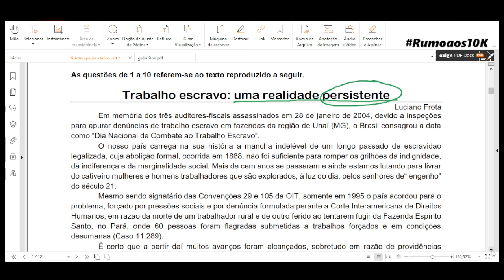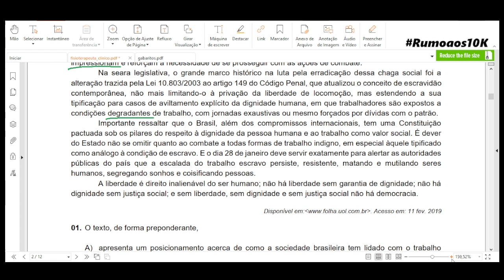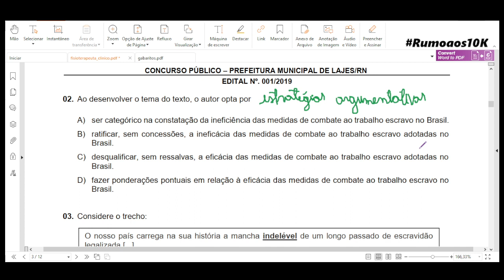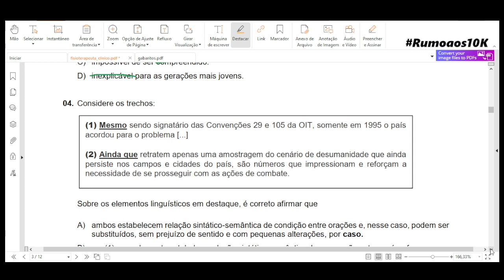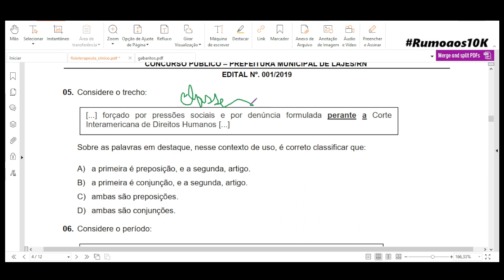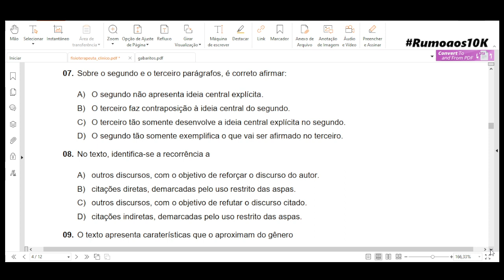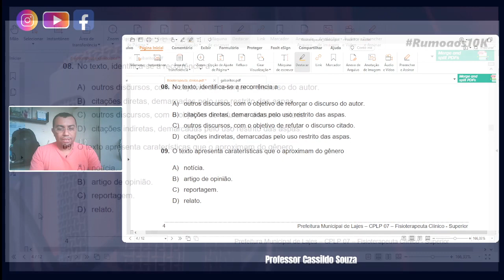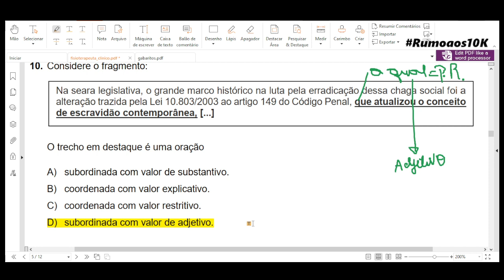Prof. Cassildo Souza - REVISÃO ESPECIAL (FUNCERN) - Concurso P.M. Maxaranguape/RN (Nível Superior)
Professor Cassildo Souza resolve prova da FUNCERN, NÍVEL SUPERIOR, em preparação ao concurso para a Prefeitura Municipal de Maxaranguape/RN, no âmbito do Edital 01/2022.

Confira!